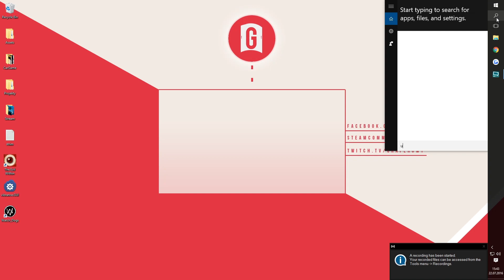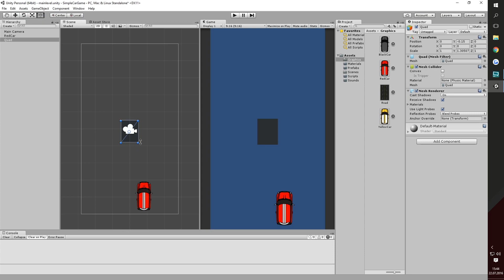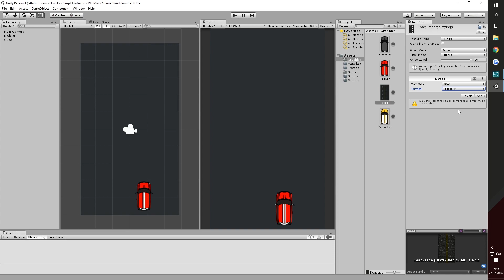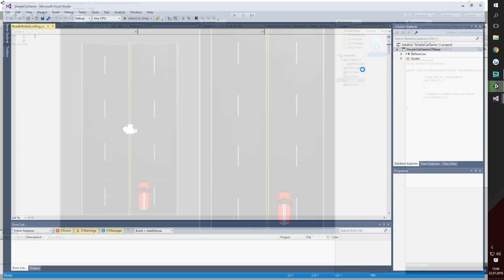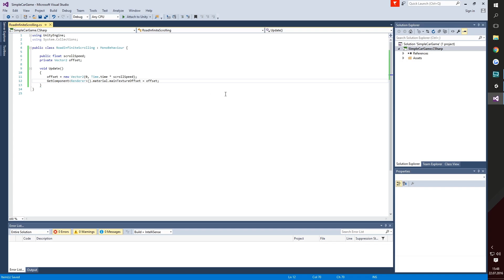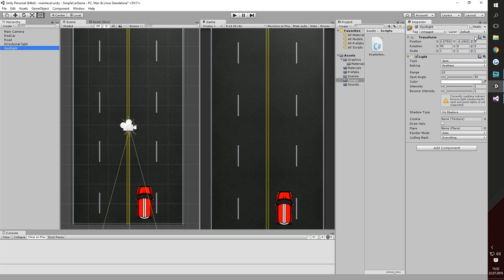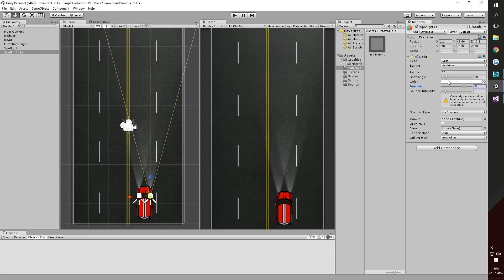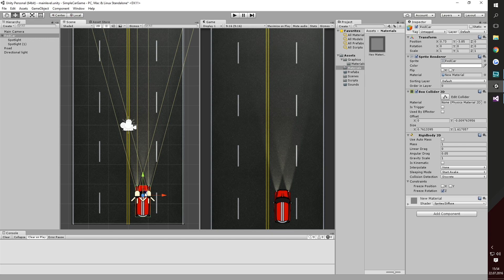Gra Samochodowa 2D #2 Przewijające się tło | Unity 5 Tutorial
Pierwszy kurs unity pokazujący jak zrobić prostą grę 2D w Unity 5. W tym kursie stworzona zostanie gra samochodowa, w której celem będzie omijanie przeszkód, samochodów, policji oraz wrogich aut.

W tej części w końcu zaczynamy programować. Tworzymy zapętlające się w nieskończoność tło oraz bawimy się oświetleniem.

Tutaj możecie pobrać grafiki, których używam w moim projekcie

Tutaj możecie pobrać skrypty, które piszemy w tym kursie

W razie jakichkolwiek pytań, uwag lub podpowiedzi zapraszam do kontaktu.
Mam nadzieję, że razem uda nam się stworzyć wspaniałe gry :)